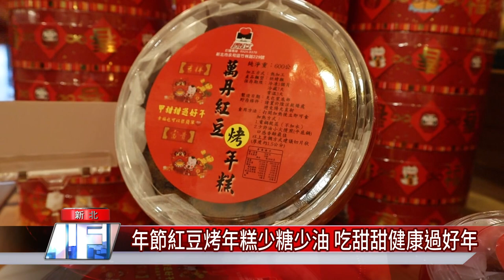年節 食品│年節紅豆烤年糕少糖少油 吃甜甜健康過好年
年節必吃應景高升食品 紅豆烤年糕 保留傳統口味不甜膩

過年一定要吃年糕，象徵年年高升，但傳統做法〝蒸年糕〞，食用時再裹上蛋糊油炸，料理費工加上現代人講求健康養生，越來越不受青睞，因此永和一家老字號麵包店，花了半年的時間研發紅豆烤年糕，維持傳統味道，健康吃甜甜過好年。

臉書追起來